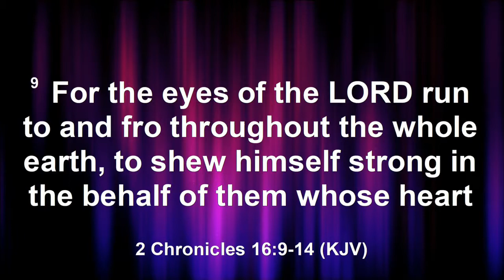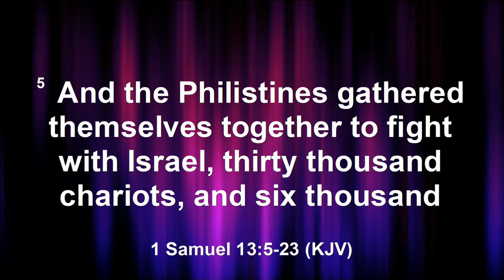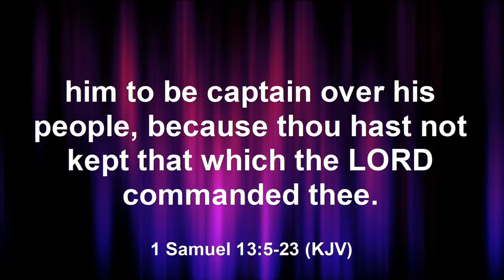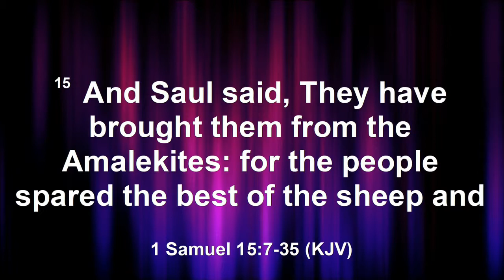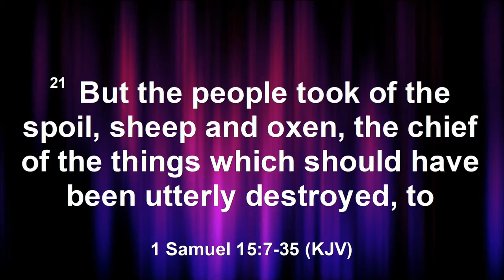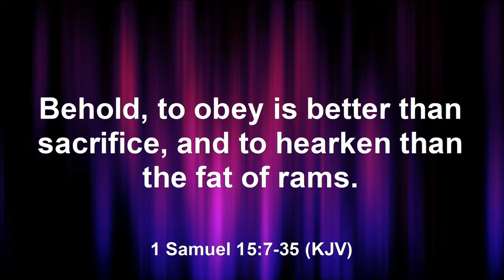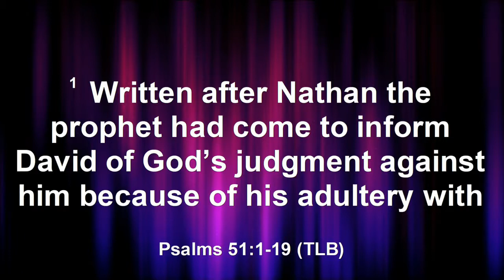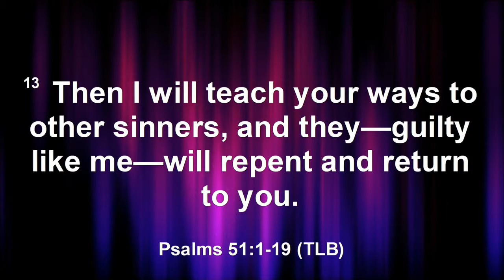Man after God's heart by Pst Dipo Kalejaiye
Pst Dipo Kalejaiye ministering in Sermon titled 'Man after God's heart' on Father's Day 2019